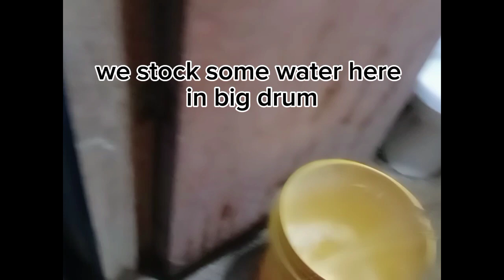Life in Province (Vacation 2024) w/ Eng. Sub